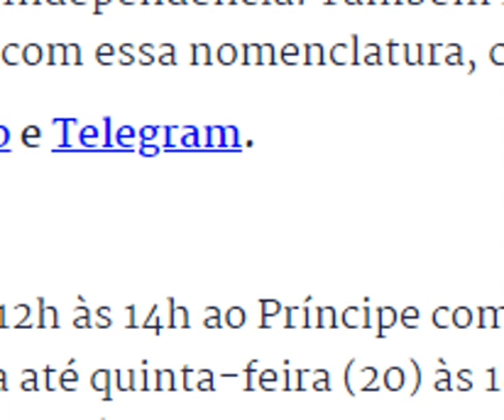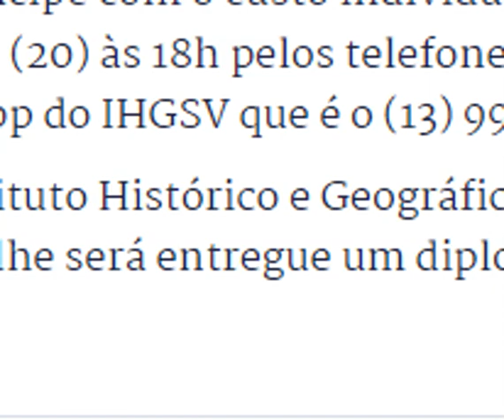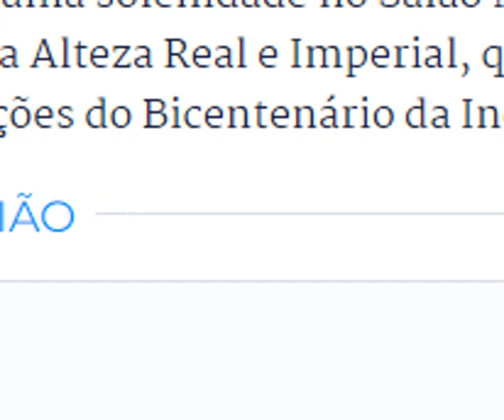Príncipe Dom Bertrand de Orleans e Bragança visita São Vicente neste sábado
Aceitamos doações ao canal por criptomoeda wbx:
0x29D8f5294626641b435A33De968D3143F37b3043 (código para recebermos doações em token wbx). Baixe no app do wibx , clique em transferir moeda.